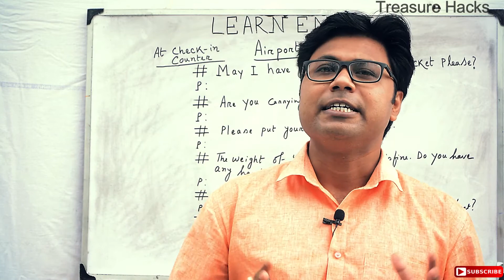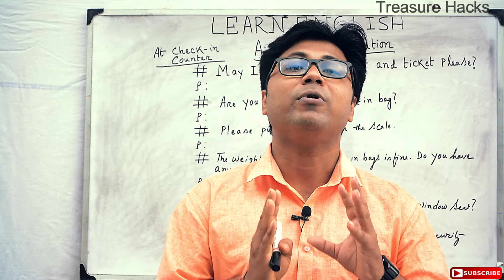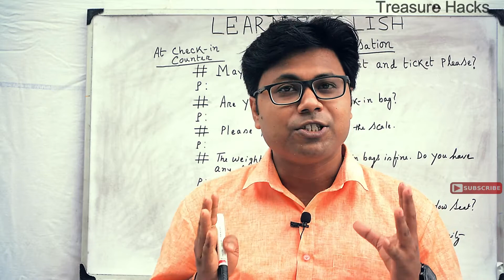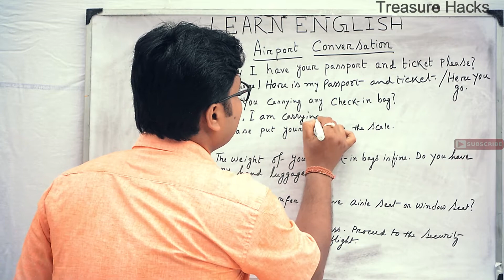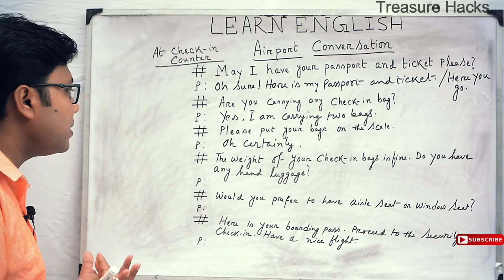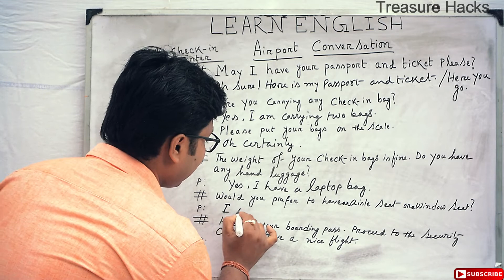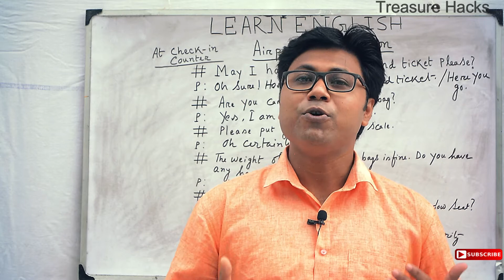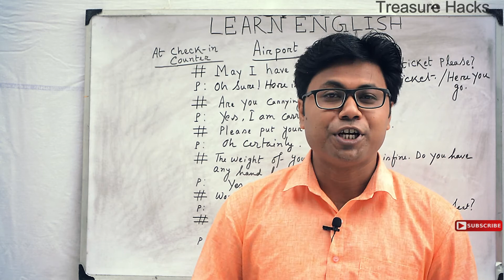Airport Conversation in English || How to Check in at Airport || How to Speak in English at Airport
This video is on how to check in at airport for international and domestic flights and what questions and situations one may face at the airport and how one should respond. This is important for those who are going for their first air travel.

Must Read Books for Learning English ::::::::::::

Wren & Martin English Grammar and Composition Book(Must Read)

Rapidex English Speaking Course

Test your English Vocabulary in Use Upper - Intermediate

Test Your English Vocabulary

Speak English : Beginner's Guide to Everyday Conversation

How I Learnt to Speak in English?

My Gadgets ::::::

White Board

Green Screen